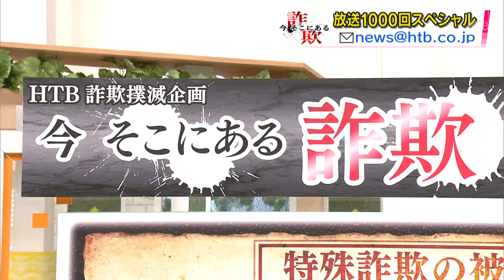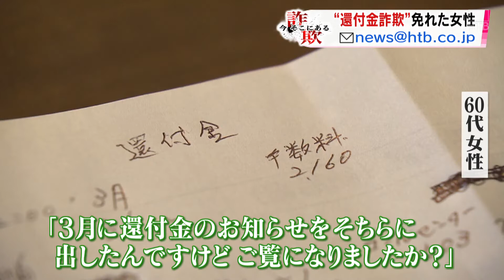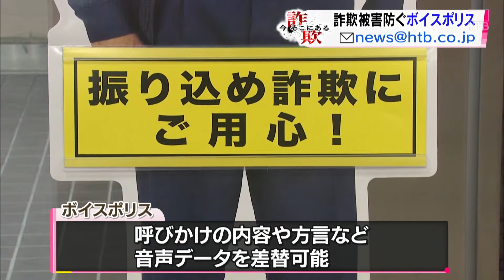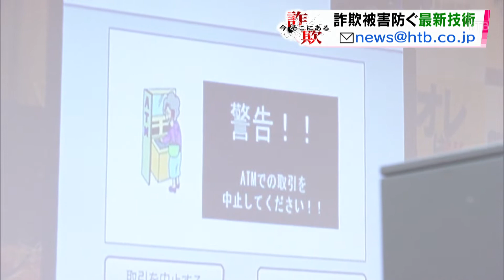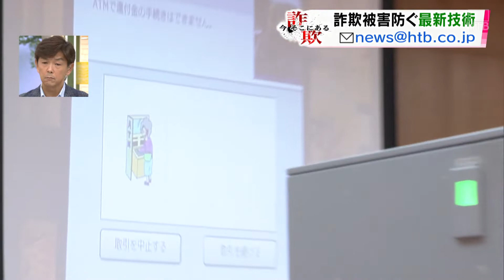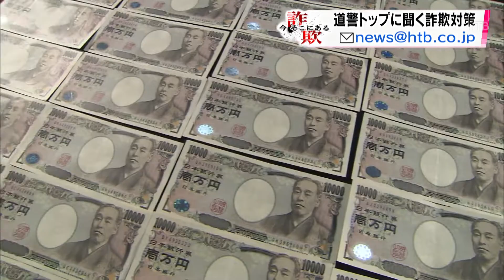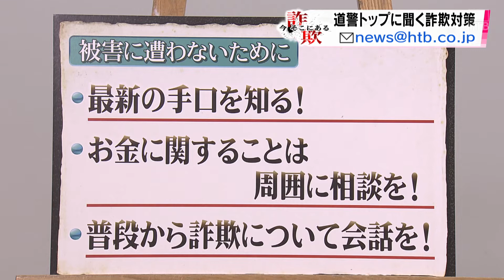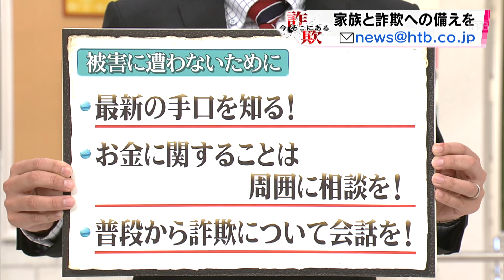【今、そこにある詐欺】１０００回スペシャル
２０１３年にスタートしたＨＴＢの詐欺撲滅企画、「今そこにある詐欺」は放送
１０００回を迎えました。節目の放送では北海道警察の和田昭夫本部長に依田ア
 ナがインタビュー。道警トップが考える詐欺対策について聞きました。また、振
 り込め詐欺を未然に防ぐための技術も進歩しています。道外の企業ではＡＩを
 使った最新ＡＴＭが実用化に向けて準備されています。スタジオには
「24時間働ける警察官」も登場しました。

（2018年11月20日　イチオシ！で放送）